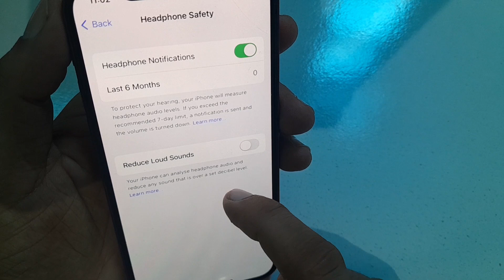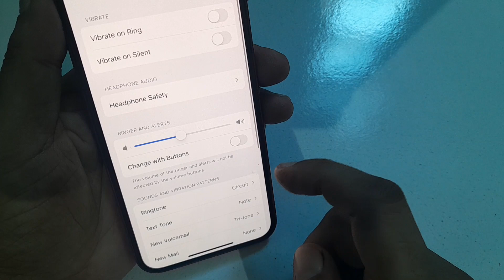How To Use iphone Reduce Loud Sound Effects 🤔